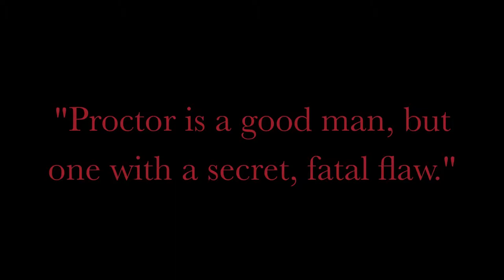Documentary: John Proctor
Yes we got an A+ on this